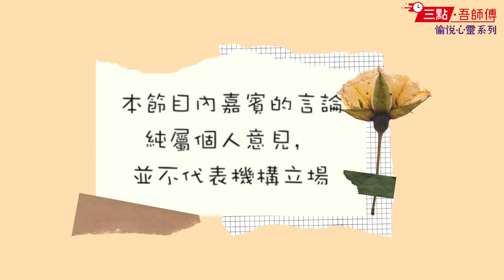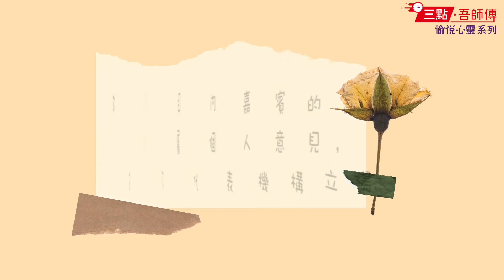「三點．吾師傅」之愉悅心靈系列 - 茶道療癒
彩齡學院這次與大家一同關顧自己的心靈健康，與大家介紹各式各樣靜心療癒的項目，讓我們在繁忙的生活中，靜下心來欣賞身邊事物的片刻，一同淺嚐滋養身心靈的方式。

第一集邀請韓國花茶協會導師 - Agnes與大家分享韓國花茶文化，透過花茶本身的微藥性改善身體上的不適，以達至調整身心，自我療癒的作用！快啲靜下心來一同淺嚐滋養身心靈的方式啦！

‼️約定大家，逢星期三，下午三點!!! 網上見!!!